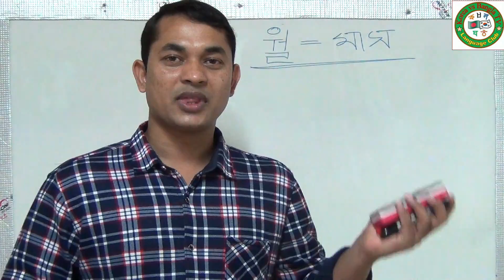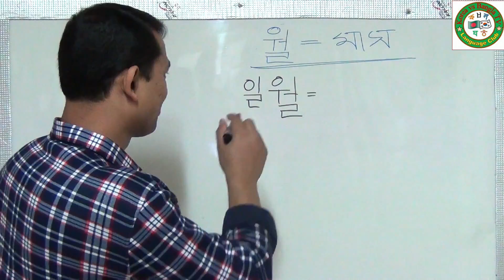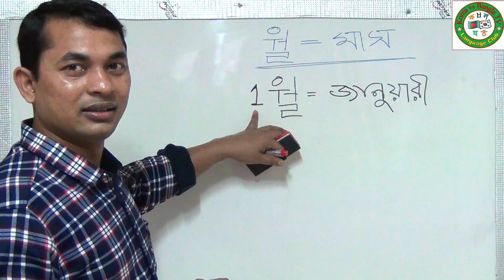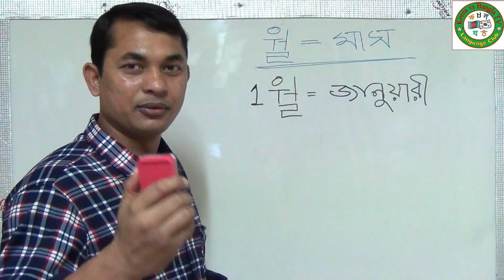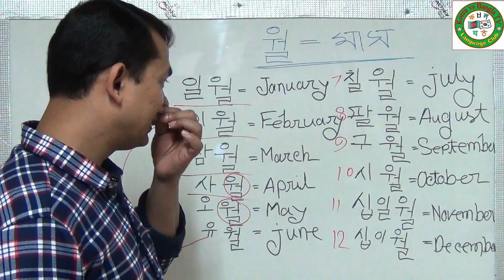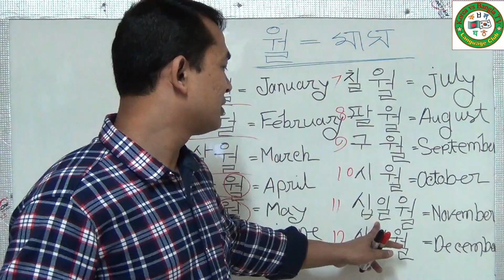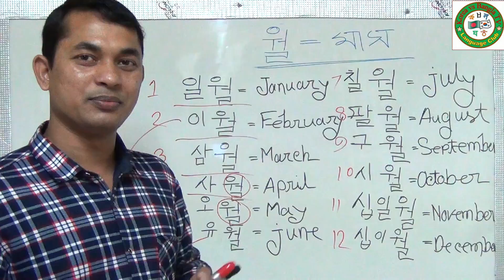Korean Language,Name_of_month. কোরিয়ান ভাষার, বেসিক ক্লাস-21